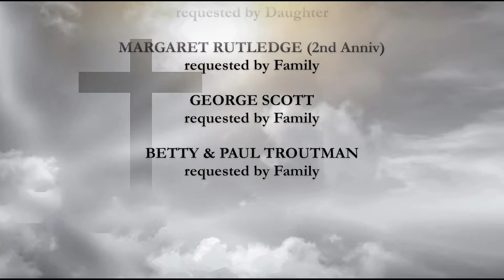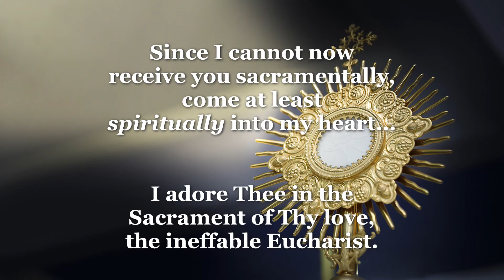11th Saturday Ordinary Time June 20 2020 1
11th Saturday Ordinary Time
Rome, NY
Reverend Sean P. O'Brien
Deacon Daniel Caughey
StMarysStPeters Parish